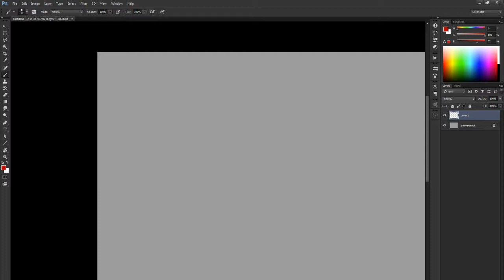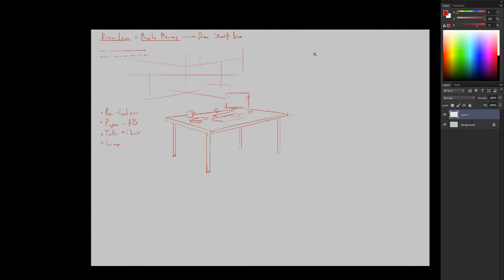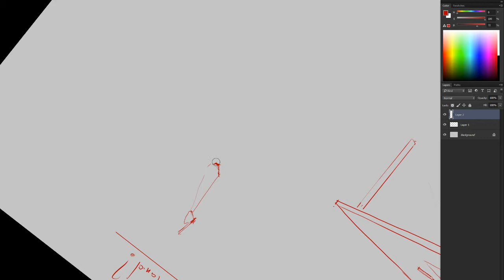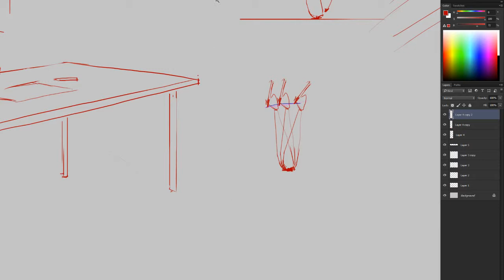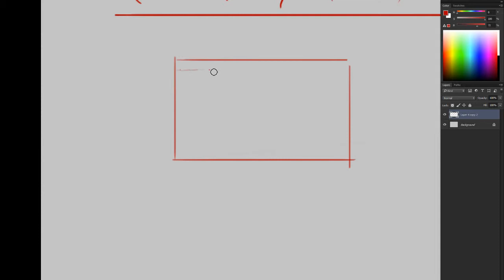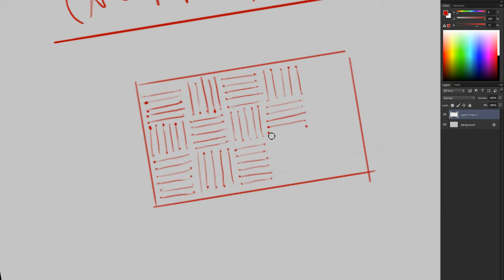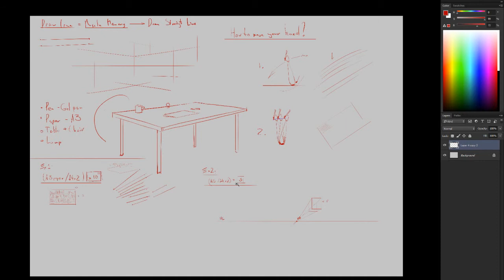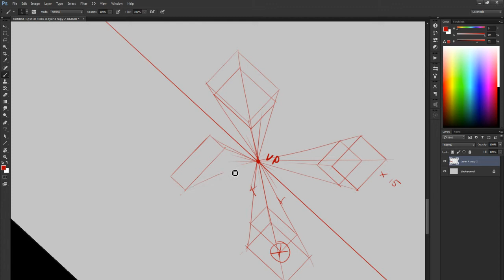Let's Draw - Lesson 1: How to draw straight line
Первый урок, как рисовать прямые линии и упражнения для тренировки